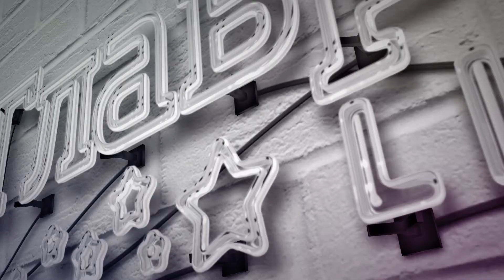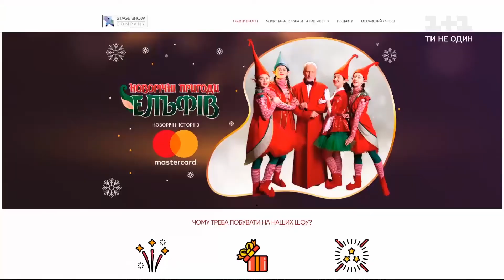В Киеве заработала резиденция Санта Клауса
В Киеве на ВДНХ заработала настоящая резиденция Санта Клауса. Как попасть в гости к Санте и сказочным эльфам во время карантина и получить подарок, узнайте в сюжете